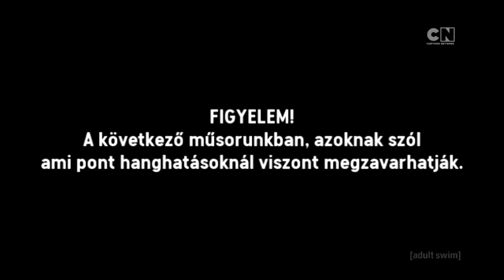"Mock" Cartoon Network CEE - 2023.11.04 21.00 (Adult Swim indulása, Csirke Laguna filmkezdés)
Úgy helyeztem oda a Cartoon Network helyére mert lehet hogy magyarországon nem volt [Adult Swim] csatorna.